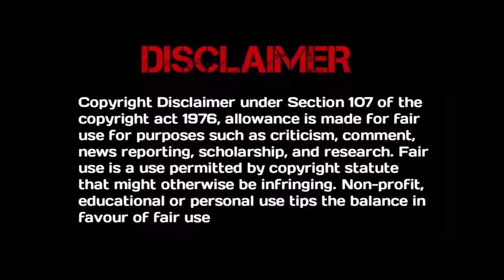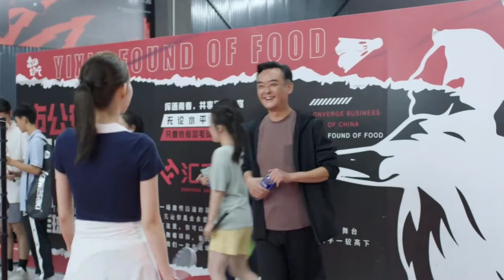Best Friends to Lovers 💞 | You are My Lover Friend | part 17 | Explained in Telugu